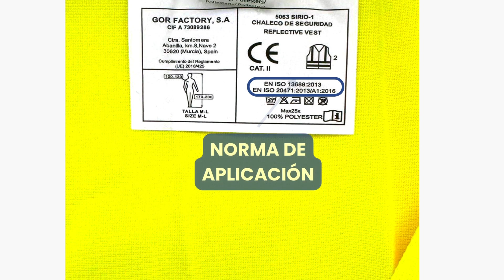Información necesaria de EPIS - Chalecos reflectantes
¿Sabes qué elementos debe incluir un chaleco reflectante correctamente homologado? En este video, te lo explicamos en detalle. Acompáñanos mientras desglosamos los requisitos esenciales que garantizan la seguridad y protección en situaciones de baja visibilidad. No te pierdas esta información crucial para estar seguro en todo momento.